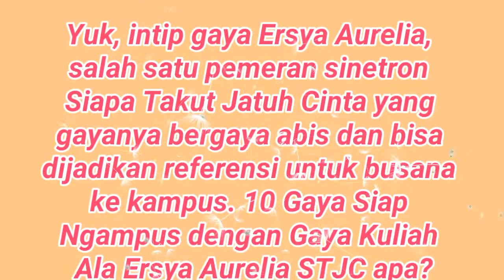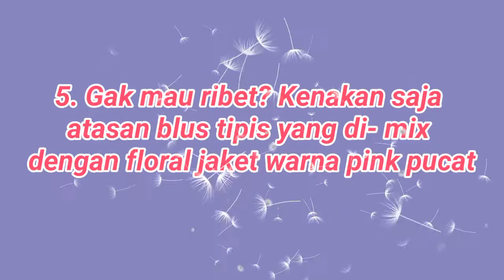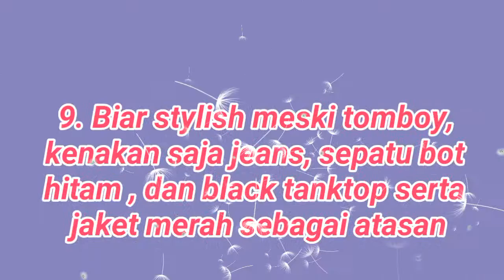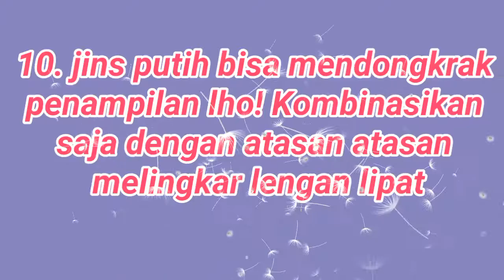10 Gaya Siap Ngampus dengan Gaya Kuliah Ala Ersya Aurelia STJC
Jika di SMA kita gak perlu memikirkan apa yang perlu dikenakan untuk pergi ke sekolah, maka hal ini bakal berbeda saat menjadi mahasiswa. Kamu harus memikirkan kapan mau pergi ke kampus setiap hari. Apalagi jika jurusanmu termasuk disiplin dan tak memperbolehkannya t-shirt.

Yuk, intip gaya Ersya Aurelia, salah satu pemeran sinetron Siapa Takut Jatuh Cinta yang gayanya bergaya abis dan bisa dijadikan referensi untuk busana ke kampus. Seperti apa?